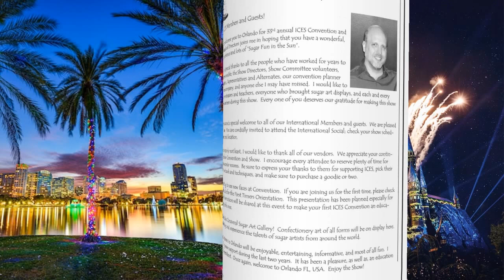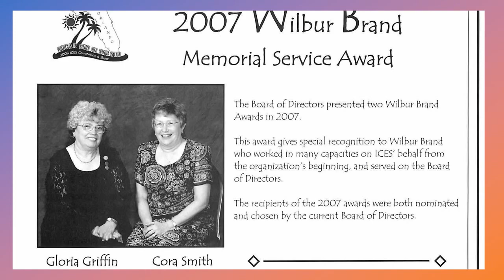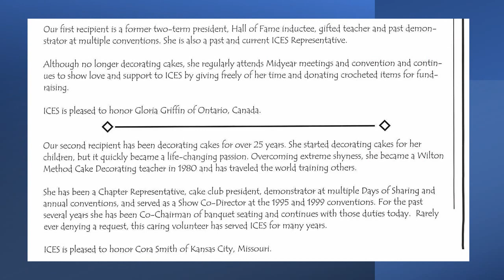2008 Orlando FL